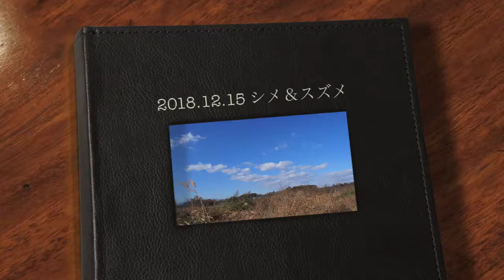☀シメ、スズメ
15dec18oktomi